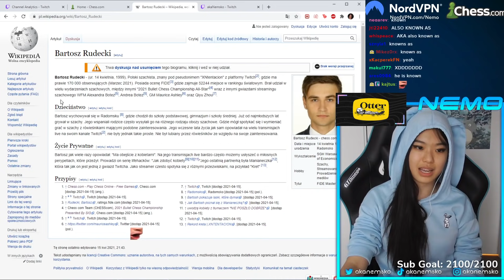akaNemsko: Nemska czyta po polsku na czilku